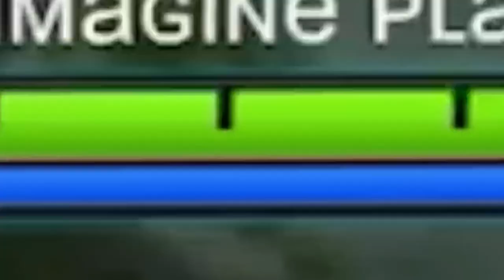MELISSA SUPER INTENSE GAME! | iMAGINE Plays | MELISSA BEST BUILD 2022 | GLOBAL NO. 1 MELISSA | MLBB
What to build & how to play Melissa?

Game BGM -

What device I'm using?

- iPAD Mini 5 (64 GB)

Achievements?

- Season 24 GLOBAL 1 CLAUDE
  Season 24 GLOBAL 3 BEATRIX
  (Can't reach no. 1 due to wintraders)
- Season 26 Global 1 Claude
- Season 26 Global 1 Melissa

How many Supreme Titles?

- Claude, Brody, Beatrix, Wanwan, Natan, Clint, Yu Zhong, Roger, Leomord, Martis.

My Favorite Claude skin?

- Mecha Dragon

melissa best build
melissa gameplay
melissa gameplay 2022
melissa best build & emblem 2022
melissa gameplay & build
melissa top 1 global
melissa top 1 global build
melissa brutal damage
melissa one shot build
melissa build 2022
melissa offlane
melissa goldlaner build
melissa new build 2022
melissa mobile legends 2022
melissa mpl
melissa Indonesia mobile legends
melissa philipines mobile legends
melissa 2022 build
melissa gameplay top 1 global
melissa gameplay & build 2022